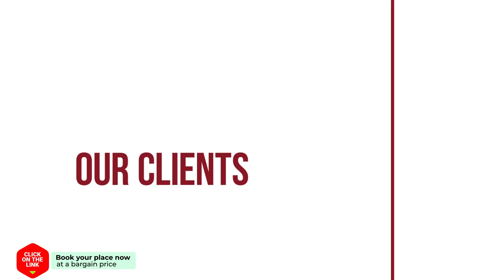100 FUERTE FUN hotel review | Hotels in La Oliva | Spain Hotels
100 FUERTE FUN hotel review | Hotels in La Oliva | Spain Hotels.

100 FUERTE FUN hotel video review. Hotels in La Oliva, european 3 stars hotels.